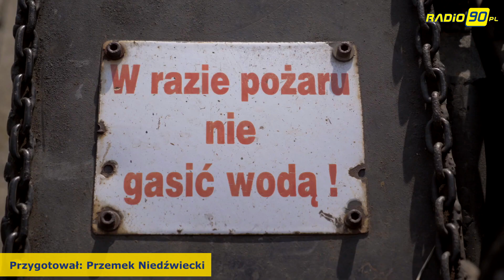Cały motocykl stworzył sam, w środku silnik i skrzynia biegów z zaporożca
Poznajecie motocykl ze zdjęcia? Konstrukcja tej maszyny przyciąga wzrok wszystkich, gdzie tylko się pojawi. Odgłos i ryk tego silnika budzi zainteresowanie i gromadzi grupy zainteresowanych. Chcą zrobić zdjęcie, nagrać film lub tylko popatrzeć. Nie inaczej było w niedzielę (13.09.) w Chałupkach. Na Jarmarku na Granicy w Chałupkach motocykl skradł show całej imprezie, a jego kierowca przyjechał tylko sprzedać buty.